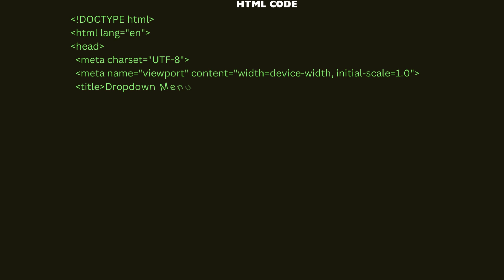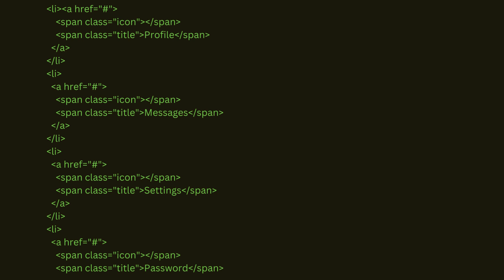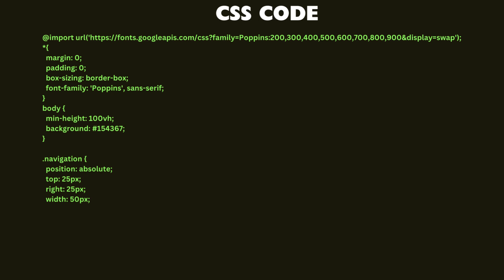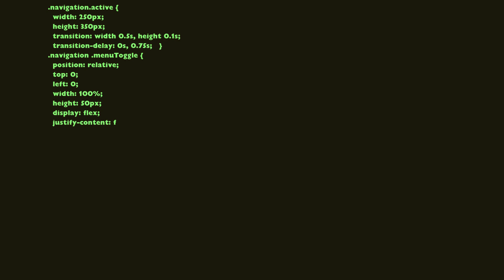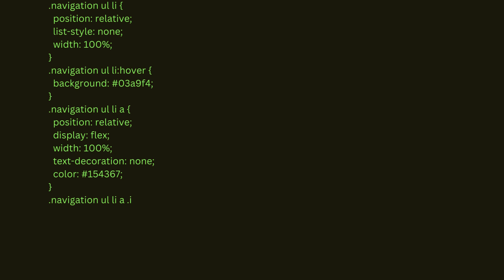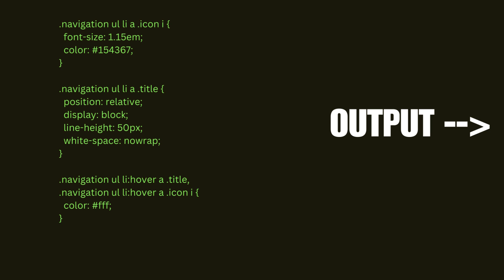Dropdown Menu | TechnewRoboz